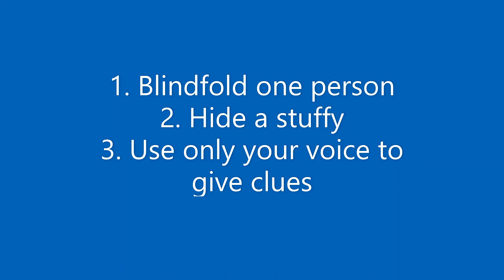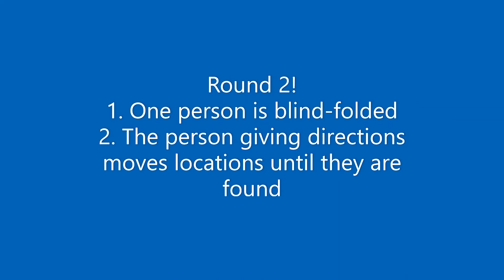Blind-folded Find-A-Friend for PreK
Join Teacher Kevin, Teacher Megan and Teddy Bear in a fun game using blindfolds and friends.